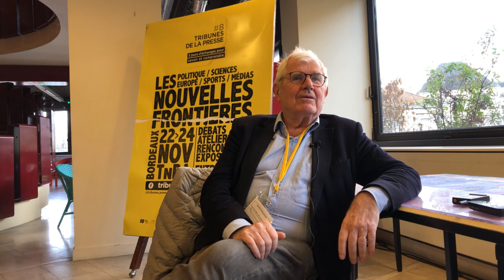Interview d'Hervé le Bras aux Tribunes de la presse, novembre 2018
Le thème des frontières était au coeur de la 8ème édition des Tribunes de la presse.